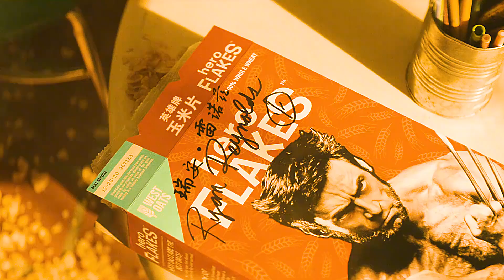死侍無時無刻不在突破次元壁！